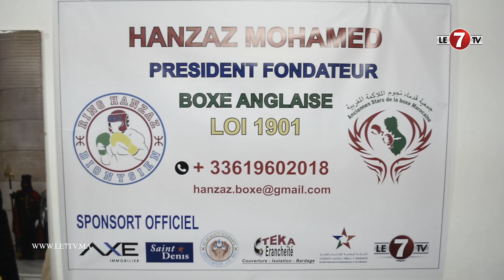بحضور عمالقة الشاشة المغربية ... جمعية نجوم الملاكمة توزع اللوازم والمقررات المدرسية على الأطفال